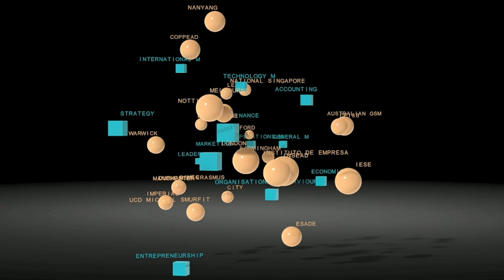Spectramap 3D - Business Schools vs IMBA Specializations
Turntable rotation of a 3D Biplot that visualizes how business schools in the IMBA market are plotted relative to their specializations. This information is valuable for managers, educators, students as well as scientists. Data visualization by Spectramap and turntable rotation by Bunkspeed Shot Pro.